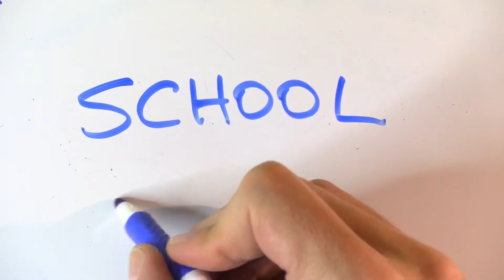Cómo se escribe COLEGIO en inglés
Cómo se escribe colegio en inglés. Aprende más palabras y expresiones en inglés con vídeos cortos como este en mi canal de YouTube.